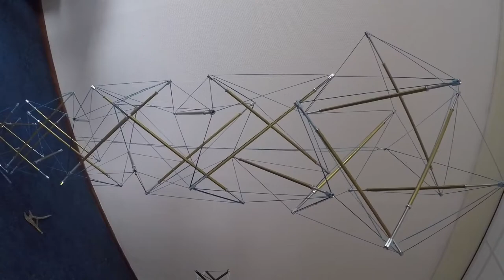Axial Tension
This video shows a tensegrity tower without and then with an axial tension line. Behavior is very different indeed!